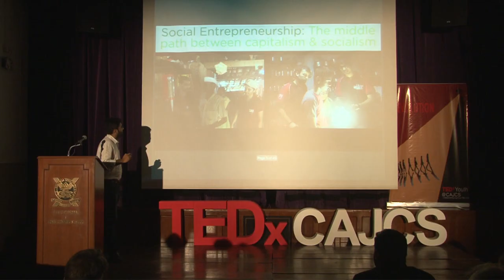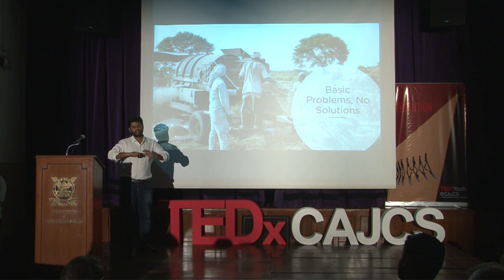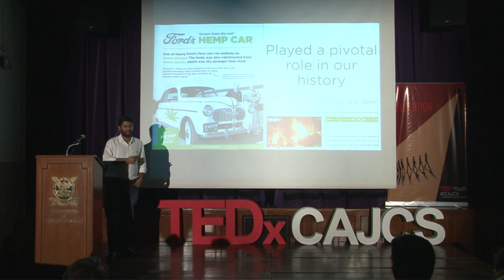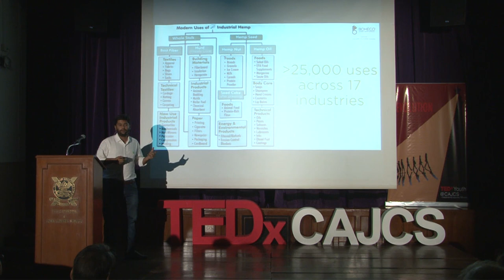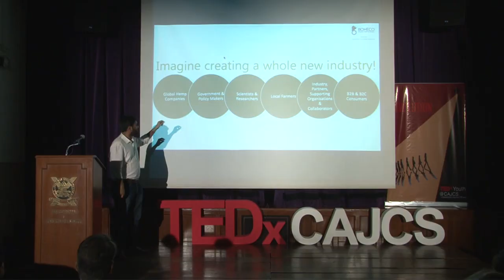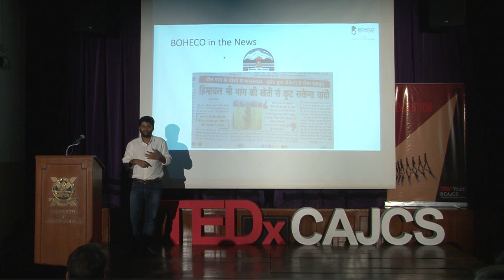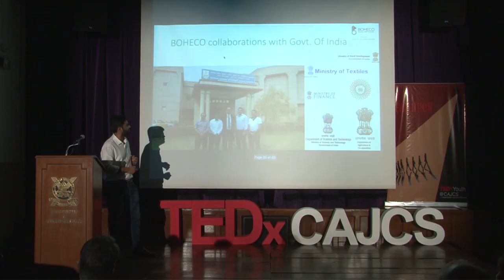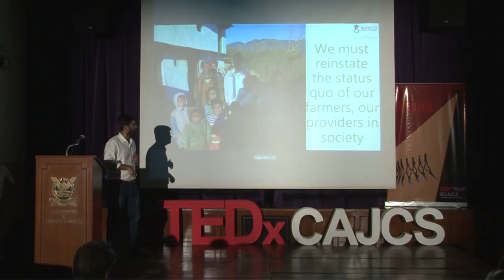The Hemp Revolution | Avnish Pandya | TEDxYouth@CAJCS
Avnish Pandya is the Director of Research and Development at Bombay Hemp Company

The Bombay Hemp Company (BOHECO), is the mastermind of Pandya and 6 other young entrepreneurs, an organization breaking barriers by utilizing hemp from the Cannabis plant for industrial production.

With a background in marketing and advertising, Mr. Pandya serves as a great inspiration for innovative thinking and entrepreneurship.  Avnish Pandya is the Director of Research and Development at Bombay Hemp Company.

With a background in marketing and advertising, Mr. Pandya serves as a great inspiration for innovative thinking and entrepreneurship.